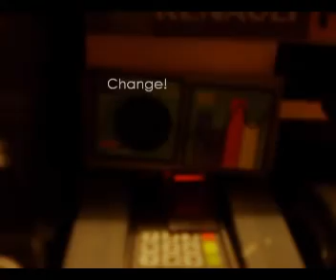COBI F1 Renault 2010 - Pitstop and Car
W oryginale nazwa brzmiała "LEGO F1 (...)", tym razem jednak tak karygodny błąd musiał zostać zmieniony. Ciekawa historia z tym filmem, bo 30 grudnia 2010 roku zrobiłem do niego zdjęcia i klipy wideo, zaś dopiero 3 marca 2012 roku zmontowałem. Potwierdza to informacja na początku o ówczesnym klockowym stanie tego zestawu, jaki dostałem na gwiazdkę w 2010 roku po wcześniejszym wypatrzeniu go sobie w sklepie.